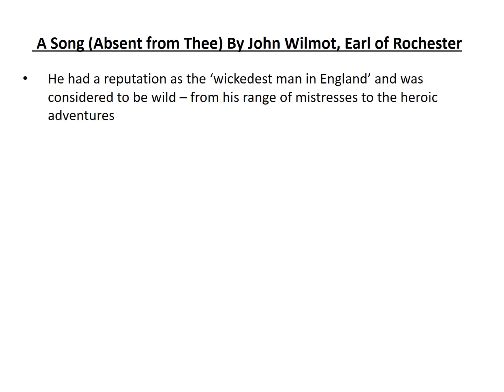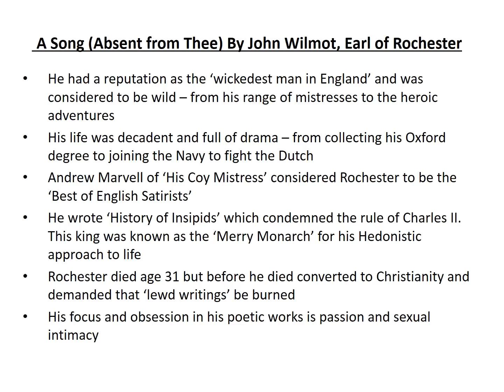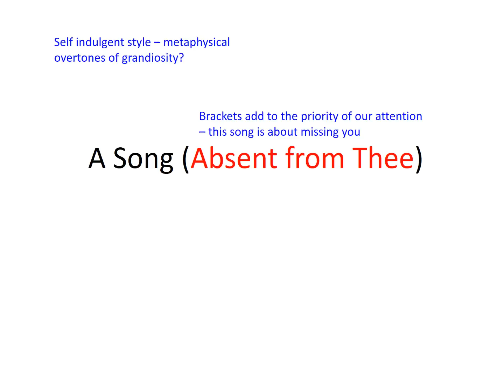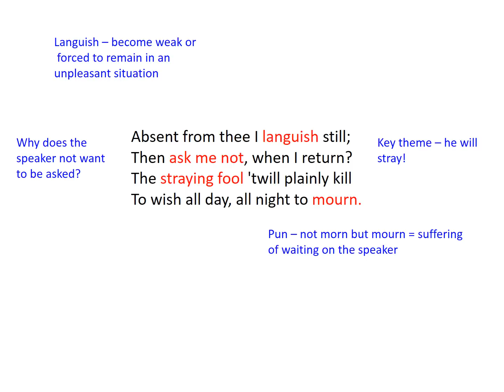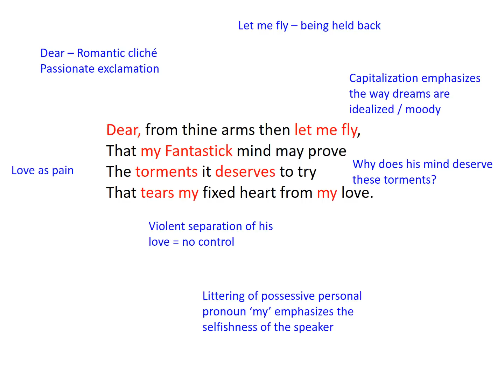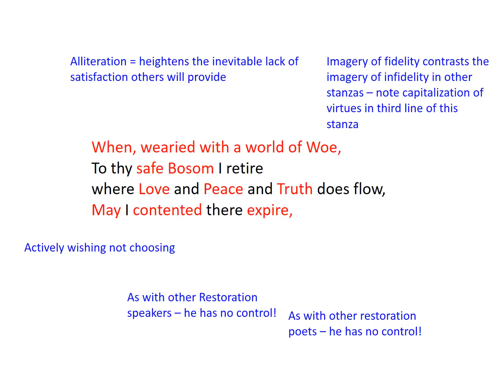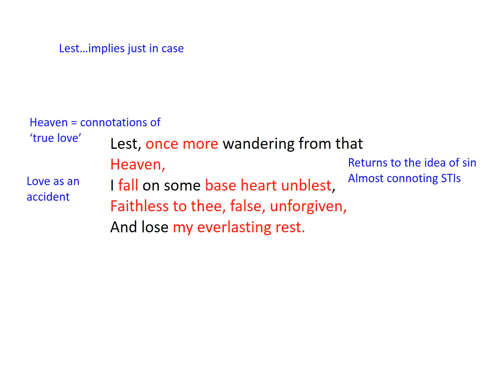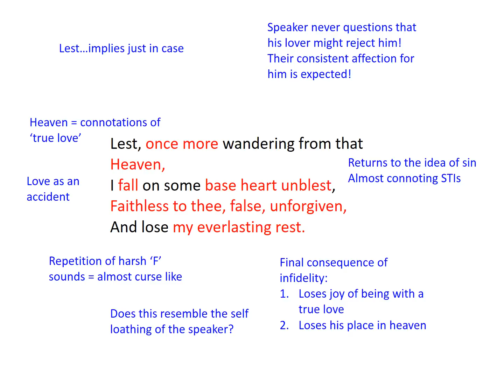A Song (Absent from Thee) by John Wilmot, Earl of Rochester Analysis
This video concentrates on the meanings, messages and methods of the poet John Wilmot, better known as the Earl of Rochester in the poem A Song (Absent from Thee)